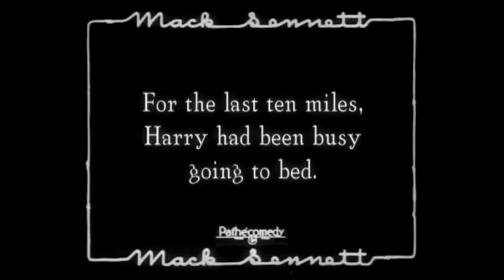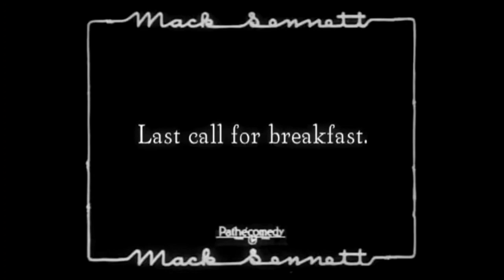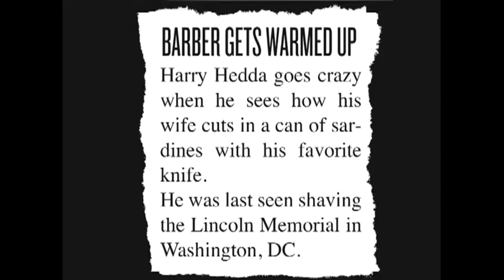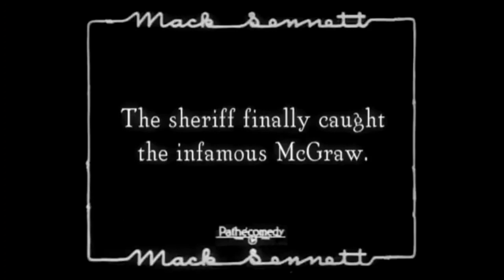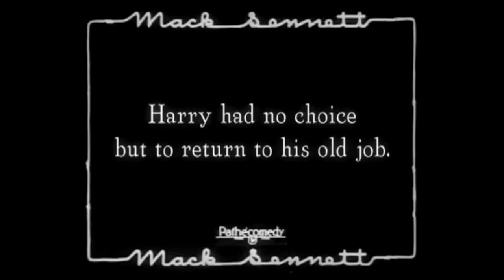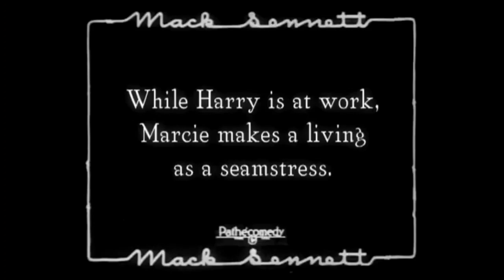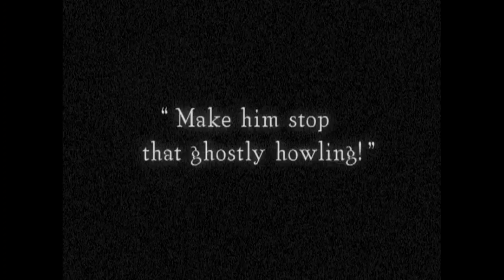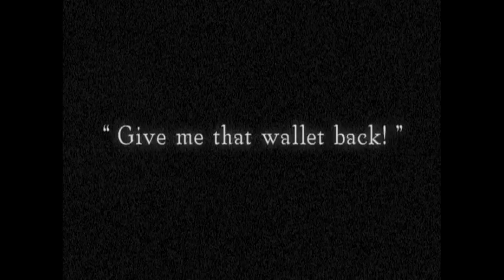LUCK O' THE FOOLISH - Harry Langdon *1924, silent short*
The Luck O' The Foolish is a 1924 silent black and white short American film starring Harry Langdon directed by Harry Edwards[1] and produced by Mack Sennett. It was the first time Edwards directed Langdon.